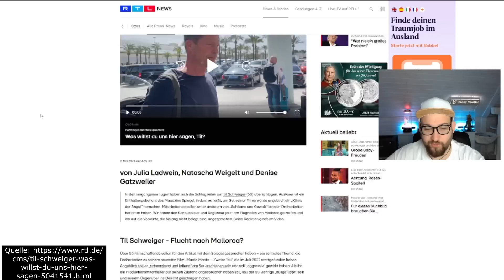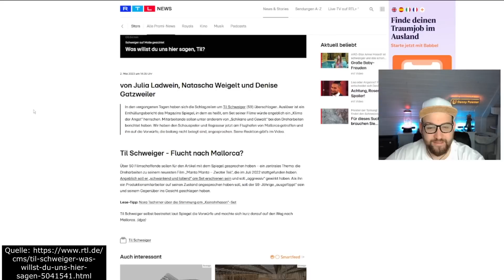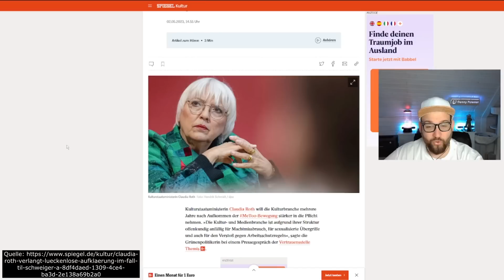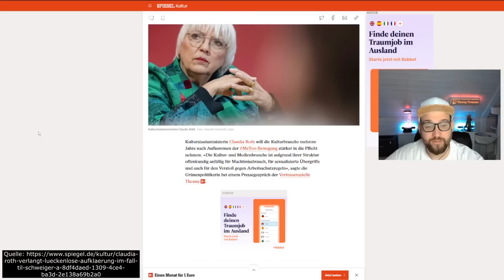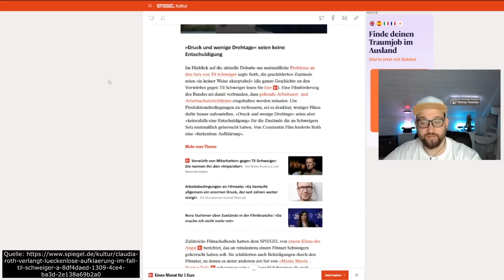Til Schweiger nach Mallorca GEFLÜCHTET? Claudia Roth FORDERT LÜCKENLOSE AUFKLÄRUNG und VERÄNDERUNGEN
Es wird nicht ruhiger um Til Schweiger. Vielleicht ist er auch deswegen nach Mallorca geflogen um hier etwas zur Ruhe zu kommen. Am Flughafen wurde er bereits von RTL erwartet. Til zeigte sich kühl und sagte nichts. Wer jedoch viel zu sagen hatte, war Claudia Roth. Die Kulturstaatsministerin fordert eine lückenlose Aufklärung im Fall Schweiger und spricht auch über Filmförderungen.